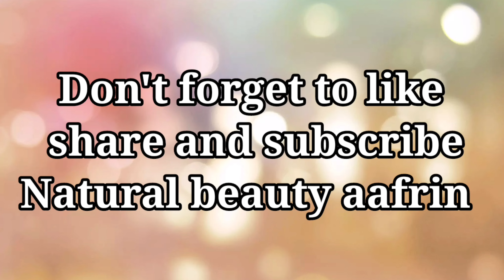Magical Skin Whitening Pack | World Best Skin Whitening Face Mask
Hello dear friends /viewer's

💗 This is my channel natural beauty aafrin💗

It focuses on how health and beauty can be attained the natural way via homemade remedies and recipes. Natural homemade remedies & recipes for health, skin,hair and beauty problems will be shared here.

My YouTube Channel .."Natural beauty aafrin

skin whitening homemade ubtan homemade scrub for glowing skin
natural beauty aafrin skin whitening face pack
Get Fair Spotless Glowing Skin
banana face mask for glowing skin
banana face pack in tamil
and glowing skin
magical face pack
skin whitening
magical skin whitener pack
magical face pack for skin whitening
diy magical face pack पाएं चांदी जैसी चमक
skin care
habibachoudhary
habibachoudharyremedy
world’s best skin whitening face pack
skin whitening face pack
skin lightening face pack
skin lightening
world’s best magical skin whitener face pack instant skin whitening face pack